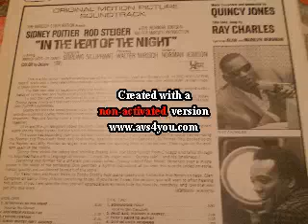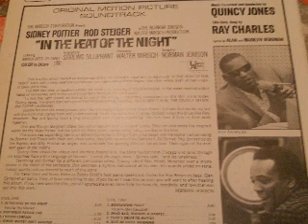GIL BERNAL SONG POPCORN